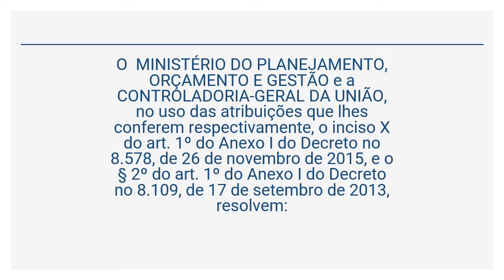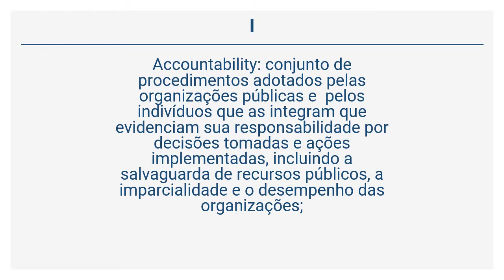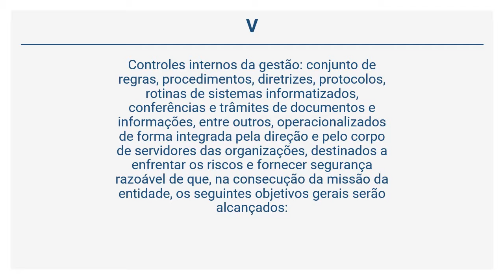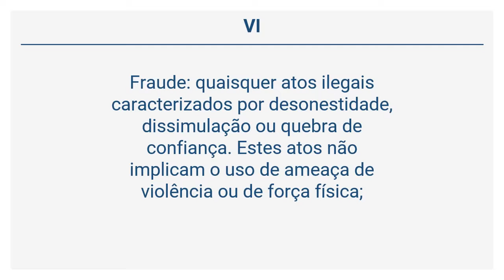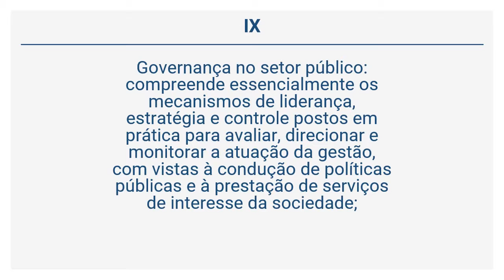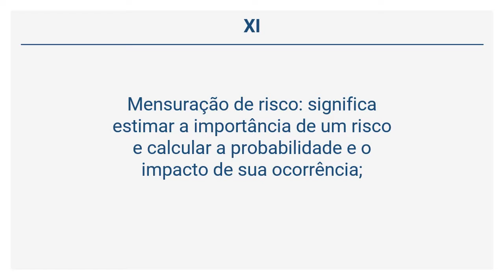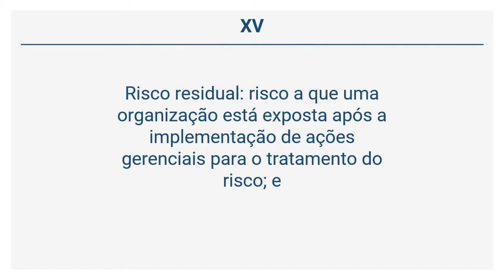IN 01/2016 - Controles Internos, Gestão de Riscos e Governança (Art. 1º a 2º)